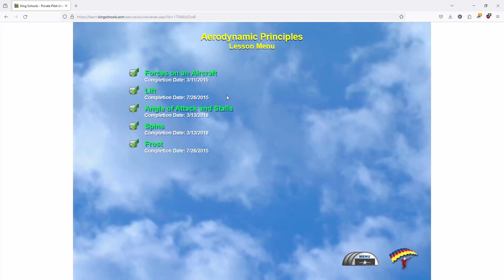How to Become a Pilot #5 // Pilot Ground School & Knowlege Exam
In this video, we will discuss ground school and different options to prepare for your Private Pilot Written Test.

King Schools Private Pilot Online Ground School & Test Prep

00:00 - Intro
00:11 - 4 Steps for Your Private Pilot Written
00:47 - Study with Textbooks
01:08 - Study In-Person (Classroom)
01:27 - Homestudy Course
01:59 - Endorsement
02:15 - Find a Testing Center
02:38 - Bonus Tip